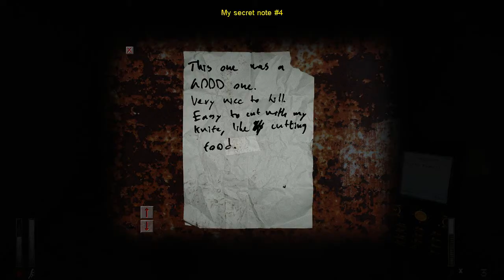DrunkPlay - Cry of Fear ~ Maxior ft. Michu #4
Pierwszy na kanale drunkplay - podoba się? Jeżeli tak nie zapomnij ocenić!